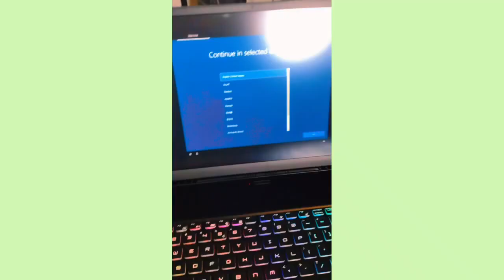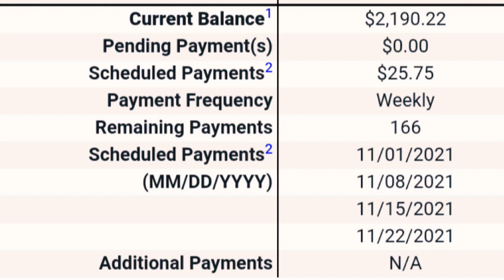My new Laptop 💻 is in to create all my Magic ✨🪄